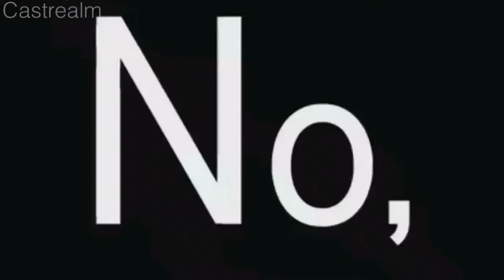Servamp CRACK!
Anime: Servamp

Servamp is property of Tanaka Strike.